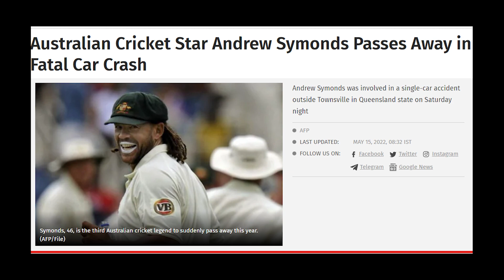Andrew Symonds is DEAD! I Top Unknown Facts about Him I His Career Story Explained in 4 minutes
andrew symonds, australia, cricket, cricket australia, ricky ponting, ms dhoni, shane warne, who is andrew symonds, carrer of andrew symonds, gk, general knowledge, upsc, clat, current affairs, news, india, ipl, indian premier league